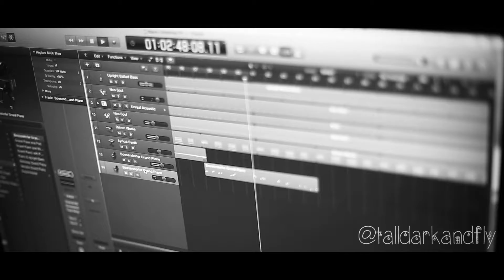black xmas: Marc